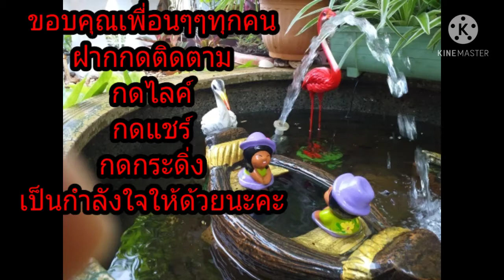มุมความสุข ผ่อนคลาย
มุมความสุข พาชมตลาดกุดกว้าง เป็นตลาดต้นไม้ และตุ๊กตา แต่งสวน
เป็นตลาดขายส่ง ขายปลีก ที่ใหญ่ในขอยแก่น

ขอบคุณเพื่อนทุกคน